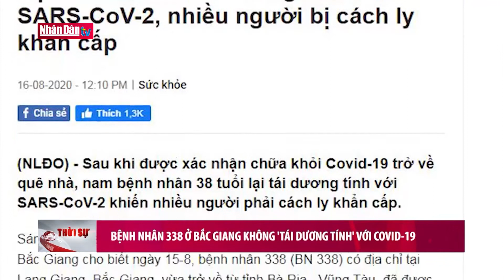Bệnh nhân 338 ở Bắc Giang không "tái dương tính" với Covid-19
Bệnh nhân 338 ở Bắc Giang không "tái dương tính" với Covid-19 | Truyền Hình Nhân Dân
1. Dự Báo Thời Tiết Hôm Nay